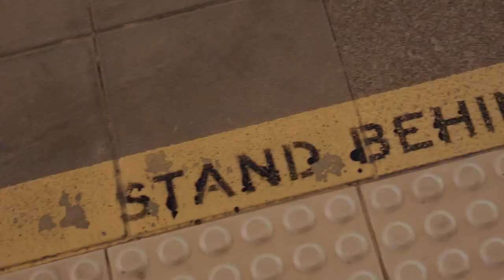The Basics - Three Cool Cats | Tram Sessions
On the number 86, The Basics filled the carriage with their sweet sun soaked harmonies, a suitable sound track for the first warm night of spring. Tram acoustics and the nature of the foreign space only highlight the quality of tone and timbre that these musical veterans have acquired over the years and there's something quite special about hearing 3 voices in perfect pop synchronicity whilst weaving your way through the suburbs of Melbourne.  Wally De Backer must have surfed or skated in his teenage years, as his ability to hold his ground whilst singing at the top of his lungs and shaking his nifty water bottle maraca as the tram swings round corner after corner is impressive.

There's a cheekiness about the Basics that translates suitably in this scenario, their jokes easing the commuters into what has turned into an atypical journey. While a few cynical types opt to ignore, they are few and far between and the Basics soften the shells of even the toughest of disparagers.

CREDITS
Camera: Rommel Henricus, Damien Arkins
Editor: Damien Arkins
Audio: Sebastian Fiore, Jonno Gaff